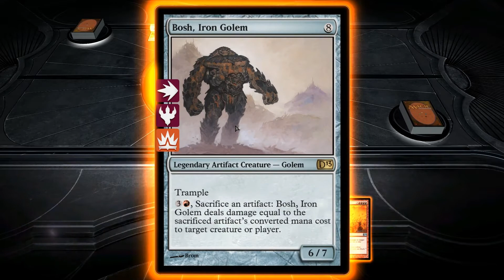Let's Play Magic 2013 - Challenges: The Final Four.!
Leave a Like or a Comment! It helps me out a lot!